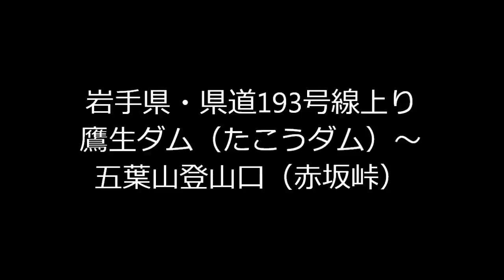岩手県道193号線 鷹生ダム（たこうだむ）～五葉山登山口（赤坂峠）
国道107号から県道193号へ。 鷹生ダム（たこうだむ）～五葉山登山口（赤坂峠）までの車載動画。